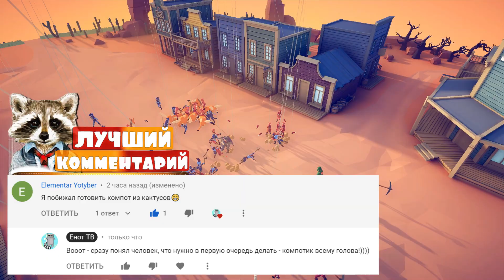РАЗБОР В ДЕТАЛЯХ НОВЫХ ЮНИТОВ в Табс! ОБНОВЛЕНИЕ - Totally Accurate Battle Simulator, TABS, ТАБС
Прохождение Totally Accurate Battle Simulator обзор - Симулятор битвы. веселый симулятор сумасшедших массовых сражений.

Приветос-Кокос, на канале ЕНОТ ТВ ты найдешь интересные игры!